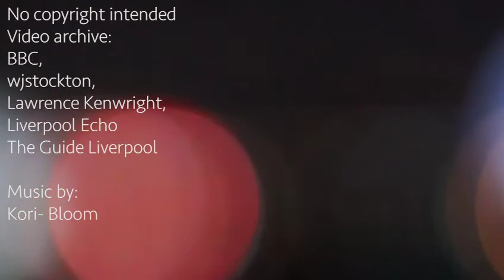liverpool architecture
a small video on architecture in Liverpool